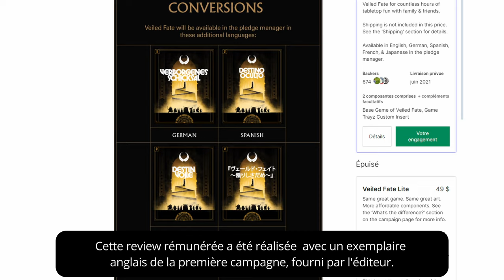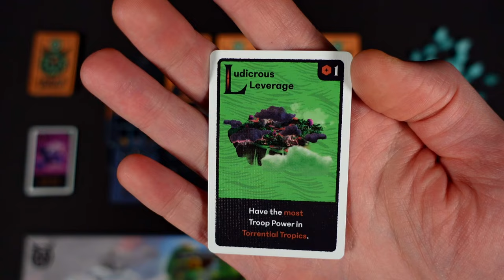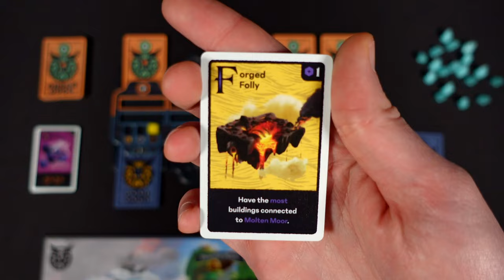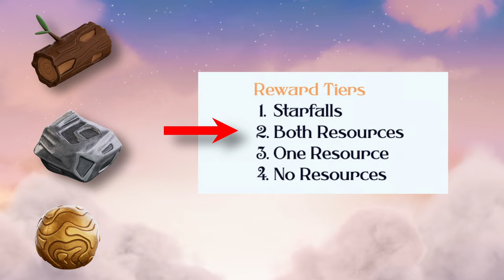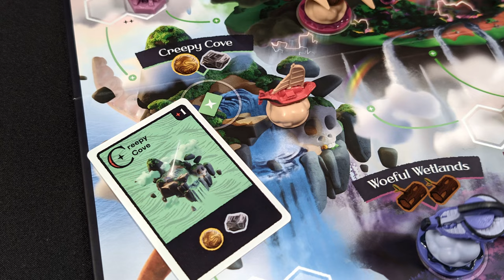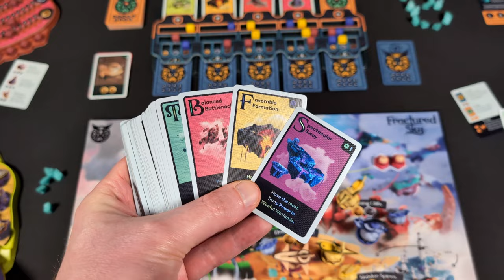Fallait-il localiser FRACTURED SKY ? - [Review FR]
⚠ Cette review rémunérée a été réalisée avec une version anglaise du jeu d'origine

0:00 Introduction
1:20 Lore et matériel
4:04 Un tour de jeu
6:44 Fin de manche et fin de partie
8:13 Analyse mécanique
11:16 Les modes solo et duo
12:48 Pourquoi backer Fractured Sky ?